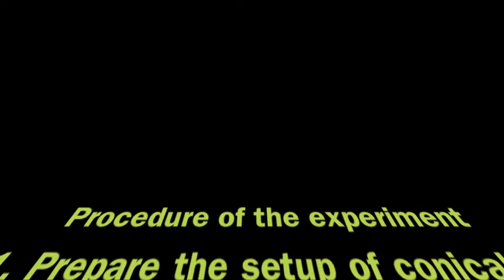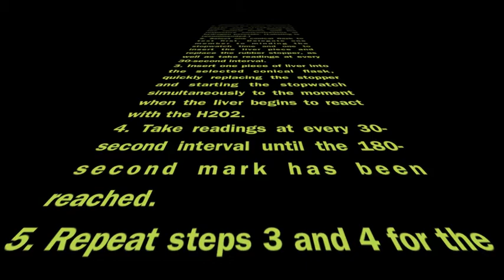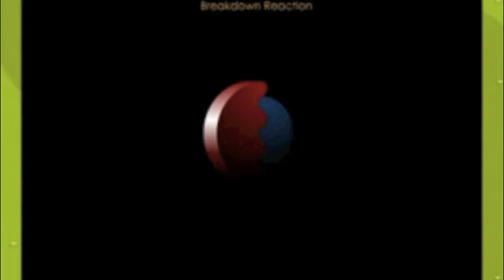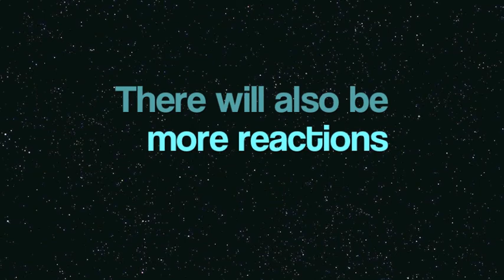How the Concentration of a Substrate Affects the Rate of Reaction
This is another project item, this time for Biology class lol
It's about how the... yeah, it's about the title of the video.

"Ran Ran Ran dayo, Lucky Star" and "Girlge ~Asa no Fuukei~" by Kousaki Satoru, part of the Lucky Star OST